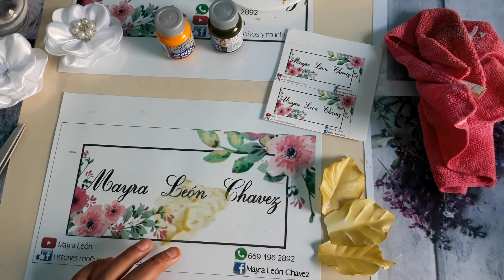FLOR SENCILLITA CON HOJAS PINTADAS PINTURAS ACRILEX,Mayra Leon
Prosedimientos muy sencillos
MATERIALES. PARA LA FLOR LISTON SATIN DE 1 CARA TROZOS DE 8 CM X 4 DE ANCHO...1..CAPA DE 6 .2 DE 5 ..
PARA LAS HOJAS ..LISTON SATIN DE 1 CARA .DE 5 O 6 CM DE ANCHO X 5 DE DE LARGO .TIJERAS SILICON CALIENTE MECHERO ENSENDEDOR PINTURAS (ACRILEX) AMOR, PACIENSIA, Y MUCHAS GANAS DE APRENDER 😚😚